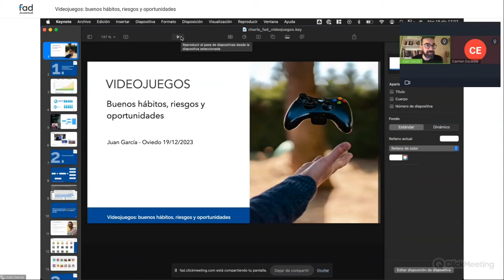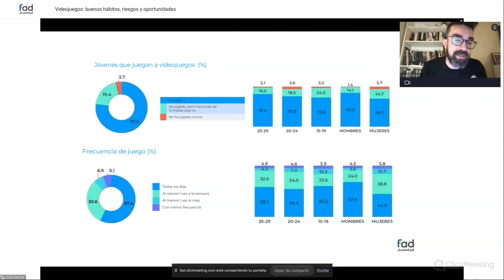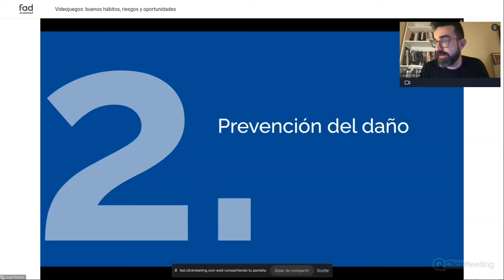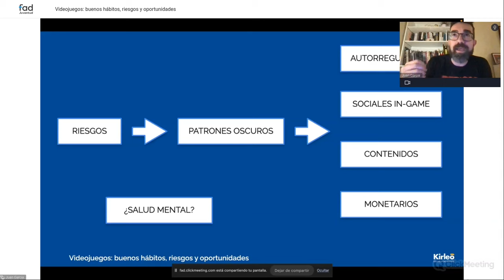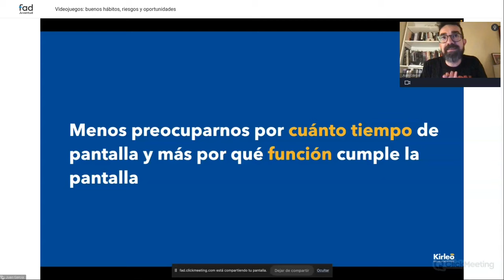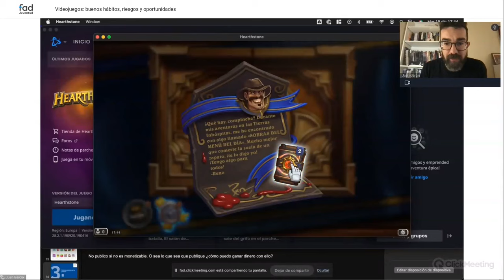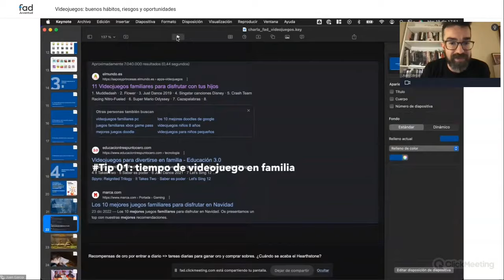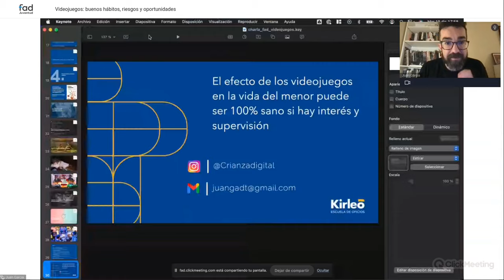Vídeo juegos: Buenos hábitos, riesgos y oportunidades.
Evento del NOOC Familias digitales: cómo acompañar a nuestros hijos e hijas en el buen uso de los videojuegos (2ª edición).
Curso dirigido especialmente a padres y madres con hijas e hijos en edad escolar, interesados en la prevención de adicciones comportamentales o problemas de uso abusivo; y en el conocimiento de herramientas educativas para fomentar el buen uso de los videojuegos en los avances tecnológicos y en las bondades de la tecnología. El curso también está abierto a cualquier otra persona que esté dispuesta a participar de forma activa en su comunidad escolar, ya sean docentes, personal no docente, o miembros de administraciones locales, entidades sin ánimo de lucro, empresas, etc. .